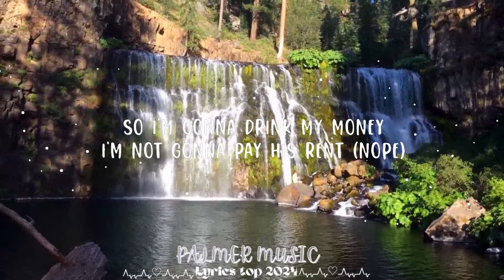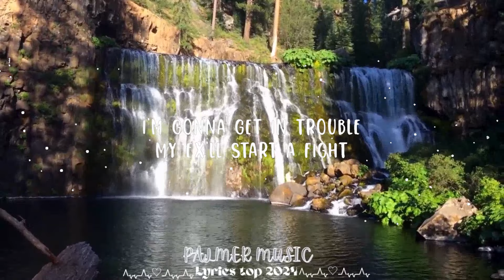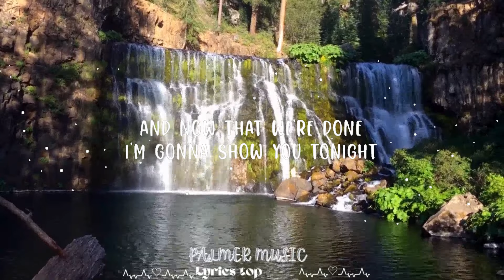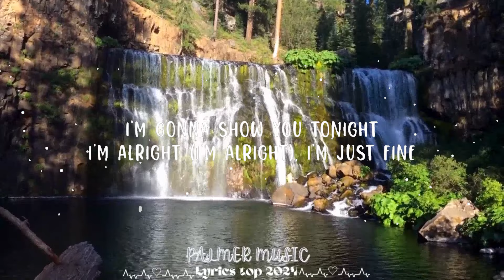P!NK - So What (Lyrics) || Palmer Music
Follow P!NK:

(Lyrics):
[Intro]
Na-na-na-na-na-na-na, na-na-na-na-na-na
Na-na-na-na-na-na-na, na-na-na-na-na-na

[Verse 1]
I guess I just lost my husband
I don't know where he went
So I'm gonna drink my money
I'm not gonna pay his rent (Nope)
I got a brand new attitude
And I'm gonna wear it tonight
I wanna get in trouble
I wanna start a fight
Na-na-na-na-na-na-na, I wanna start a fight

[Chorus]
So, so what? I'm still a rock star
I got my rock moves
And I don't need you
And guess what? I'm havin' more fun
And now that we're done
I'm gonna show you tonight
I'm alright, I'm just fine
And you're a tool, so
So what? I am a rock star
And I don't want you tonight

[Post-Chorus]
Uh, check my flow, uh

[Verse 2]
The waiter just took my table
And gave it to Jessica Simp— (Shit)
I guess I'll go sit with drum boy
At least he'll know how to hit (Oops)
What if this song's on the radio?
Then somebody's gonna die
I'm gonna get in trouble
My ex'll start a fight
Na-na-na-na-na-na-na, he's gonna start a fight (Huh)
Na-na-na-na-na-na-na, we're all gonna get in a fight

[Chorus]
I'm alright (I'm alright), I'm just fine

[Bridge]
You weren't there, you never were
You want it all, but that's not fair
I gave you life, I gave my all
You weren't there, you let me fall

[Chorus]
And now that we're done (We're done)
I'm alright (I'm alright), I'm just fine (I'm just fine)
So what? I am a rock star (Oh)
And I don't want you tonight (I don't want you tonight)

[Post-Chorus]
No, no
No, no
I don't want you tonight

[Chorus]
I'm gonna show you tonight (I'm gonna show you tonight)

[Outro]
Woo-hoo
Ba-da-da-da-da-da